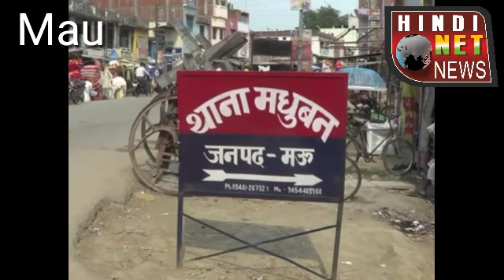Mau- पत्रकार पर हमला कर तोड़ा हाथ।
यूपी में पत्रकारों के खिलाफ अपराध के मामले लगातार बढ़ते ही जा रहे हैं । ताजा मामला मऊ जनपद में देखने को मिला जहां पत्रकार द्वारा अतिक्रमण कर रहे दबंगों की फ़ोटो खीचने दबंगों ने पत्रकार को मार पीट कर उसका हाथ तोड़ दिया । मामला मधुबन थाना क्षेत्र के ढीलई फिरोजपुर गांव का है ।  जहां चक मार्ग पर कुछ दबंगों द्वारा अतिक्रमण किया जा रहा था ।

     पत्रकार मोहम्मद जावीर  को जब इसकी सूचना मिली तो पत्रकार मोहम्मद जावीर मौके पर पहुँच कर अतिक्रमण की फ़ोटो लेने लगे । तभी अतिक्रमण की फोटोग्राफी से नाराज दबंगों ने पत्रकार को घेर लिया और लाठी डंडो से पत्रकार पर हमला बोल दिया । और दबंगो ने पत्रकार का कैमरा तोड़ने की कोशिश की । इसी दौरान डंडो के प्रहार से  पत्रकार का हाथ टूट गया । इस घटना के बाद पत्रकारों में काफी रोष व्याप्त हो गया । पीड़ित पत्रकार और उनके परिजनों के साथ मधुबन तहसील के पत्रकारों ने थाने में दबंगों के खिलाफ मुकदमा दर्ज कराया ।

    वही इस घटना के बाबत अपर पुलिस अधीक्षक त्रिभुवन नाथ त्रिपाठी ने बताया कि पत्रकार से मार पीट की घटना के बाद आरोपियों के खिलाफ मुकदमा पंजीकृत कर लिया गया है । घटना में संलिप्त दोषियों को बख्शा नही जाएगा । आवश्यक कार्यवाई की जा रही है ।
Mau news,
Mau khabar,
Mau,
Madhuban news,